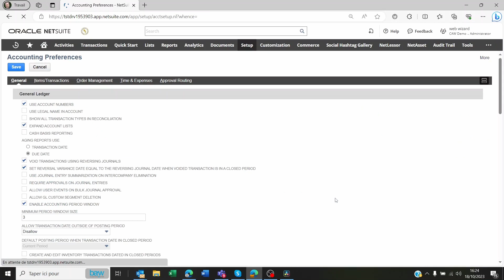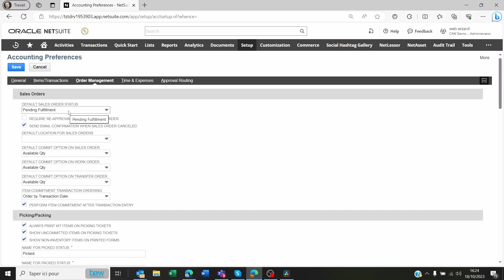How to set or remove pending approval status on netsuite sales orders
A quick fix on setting up the default sales order status to pending approval or pending fulfillment on NetSuite.